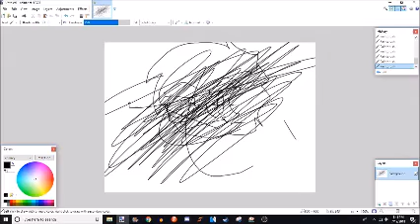Speedart of jonathaniscool02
AAAAAAAAAfasdfawdrg webgejlj I SUFFER CONSTANTLY!